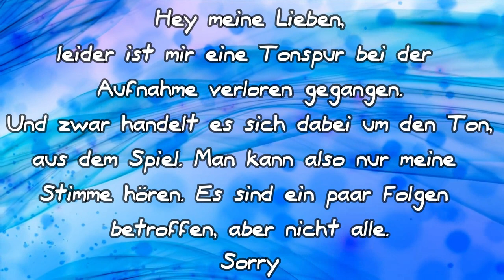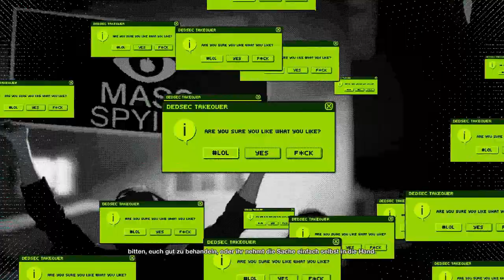Watch Dogs 2 #12 Ekelhaftes Schwein